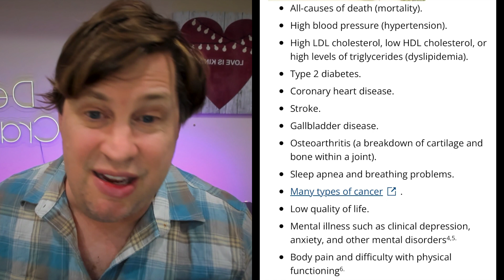Lizzo ignites debate by proclaiming herself the new beauty standard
Watch as I unpack the controversy sparked by Lizzo's recent declaration that she is the new beauty standard. Join the discussion as I explore diverse perspectives and dive into the larger cultural implications of this bold statement.